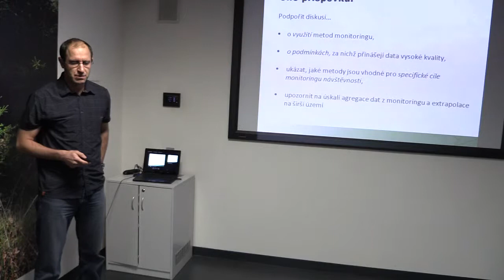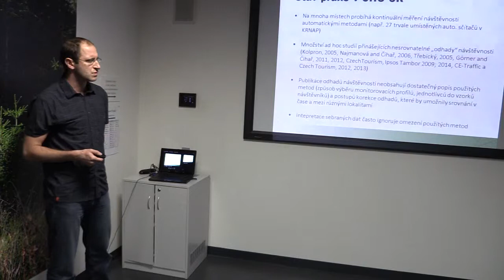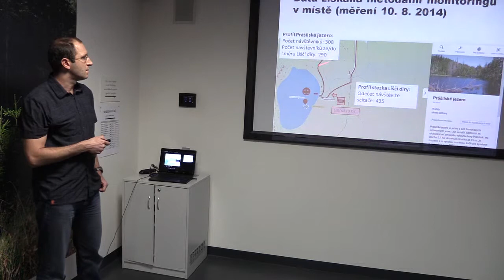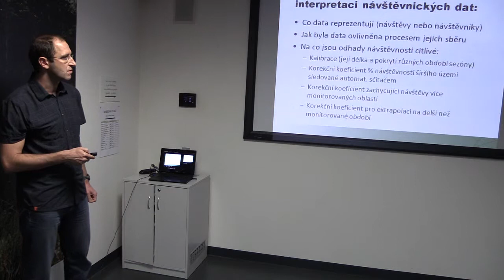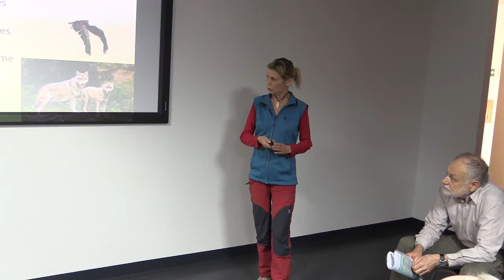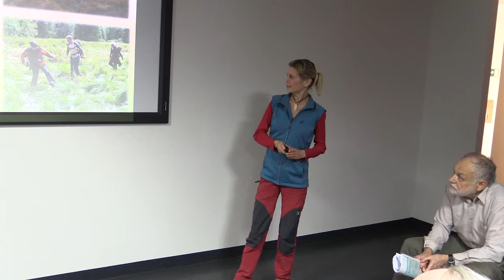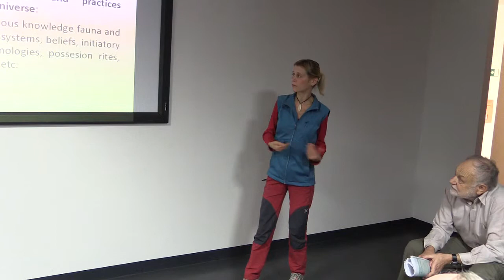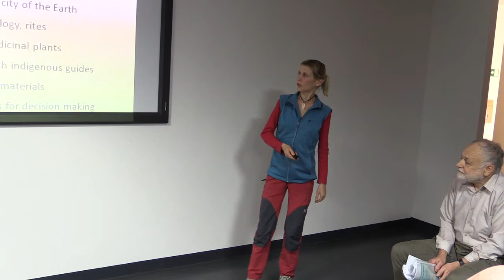Memoriál JPV 2015 - Melichar